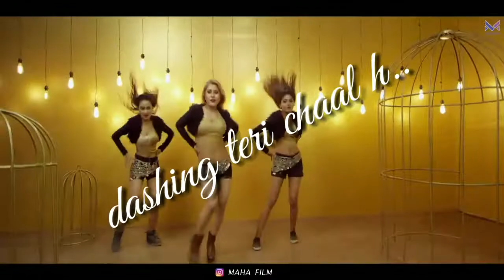MOHTARMA Whatsapp status VIdeo 2018 New | MASOOM SHARMA || ED AMRZ || STALLION LION || PALAk AUJLA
New Haryanvi  Whatsapp status 30 sec. MOHTARMA Official lyrics VIdeo | MASOOM SHARMA || ED AMRZ || STALLION LION || PALAk AUJLA